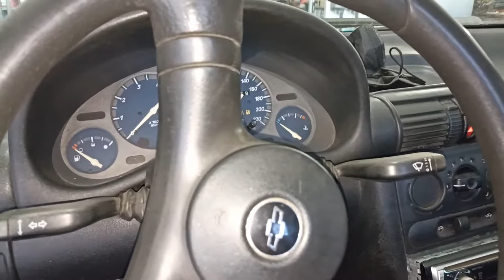Que barulho é esse ao acelerar o carro?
Vc sabe identificar os barulhos que seu carro pode fazer?